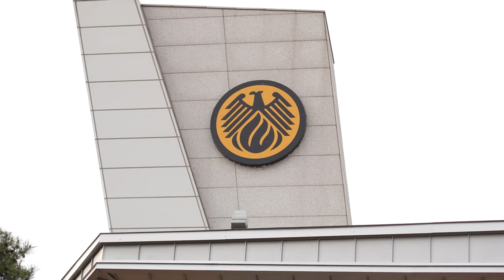김천상무프로축구단 신병 받아랏!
하창래 외 13명

"3월 15일 자로 국군체육부대로 파견을 명 받았습니다!"